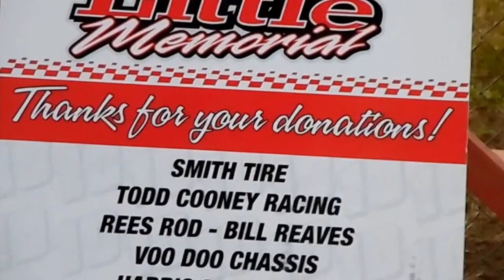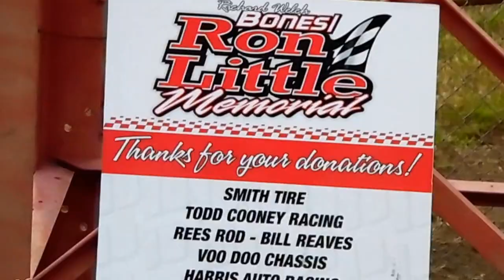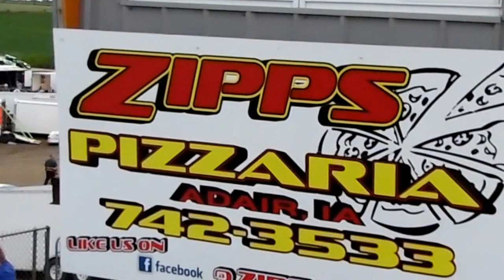S.I.S. Sp Mod A 6-14-15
3L Clint Luellen won.